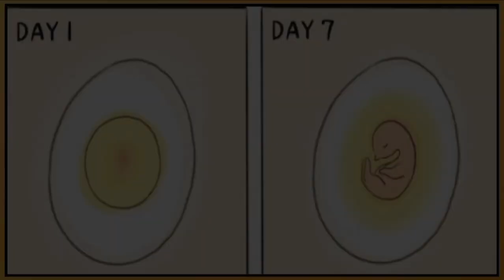🐥A short story of a chick 🥺😭 sad comic to raise awareness about animals abuse 😭😭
🐥A short story of a chick 🥺😭
👉sad comic to raise awareness about animals abuse 😭😭

👉 Meaning of every life 🥺🥺🥺🥺🥺